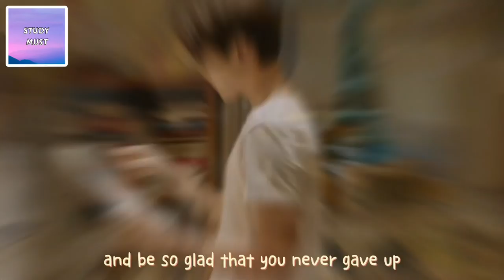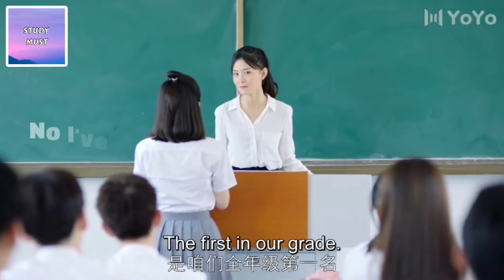දන්නෙත් නෑ විභාගය අපි ළඟටම ඇවිත්😵‍💫 || Last Miniute Exam Motivation 🌈️❤